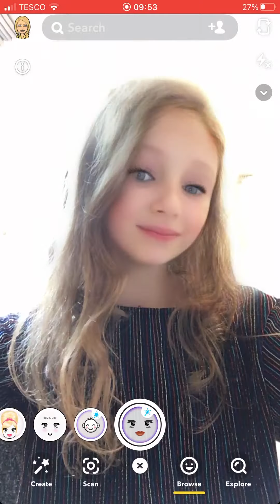Snapchat photos which one is your favourite!!!!???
Love Mya Xx